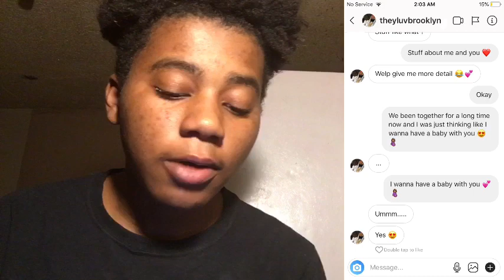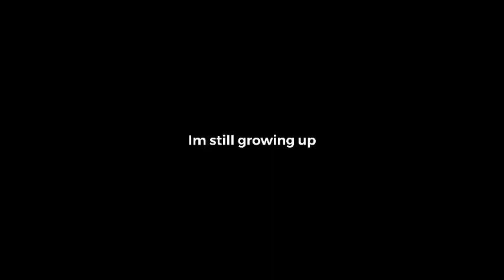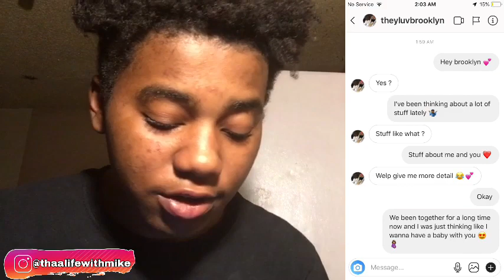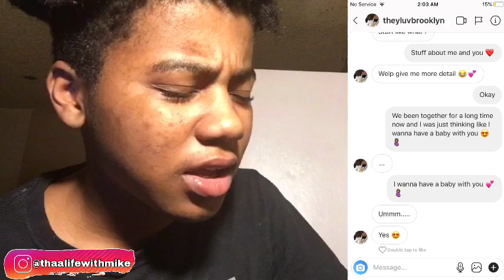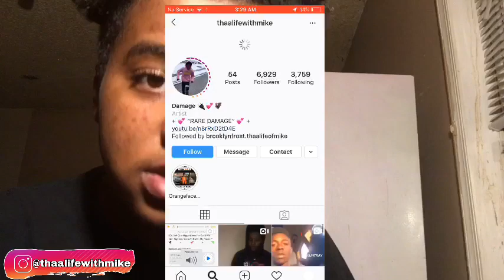I WANT A BABY PRANK ON “Brooklyn Frost” My Girlfriend SHE SAID YES 😍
I WANT TO HAVE A BABY PRANK ON “brooklyn frost” SHE SAID YES 😍

- Deshae Frost
- Brooklyn Frost
- Brooklyn Frost boyfriend

* AMOS ❤️: itzjustlightroo

(2019 Goals ✔️)

- Hit 50k On A Single Video
- Grow A Good Fan Base
- Get Ads